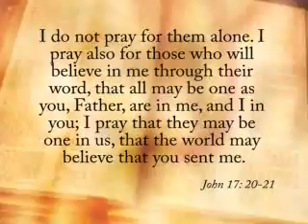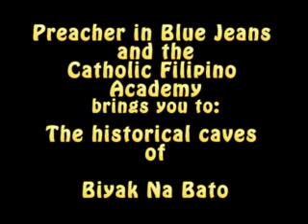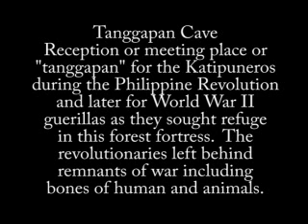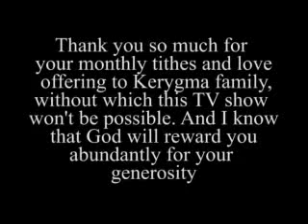See what division can do to you.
See what division can do to you. Here's day 2 in Biyak Na Bato. Be blessed!